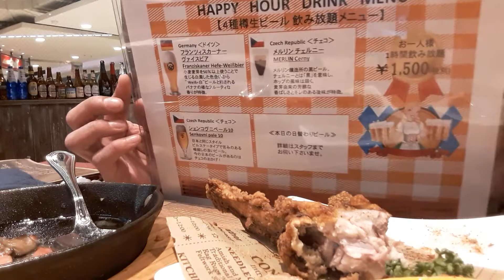【音楽でビール】🇯🇵(「Craft Beer Tap」ベーコンと舞茸のアヒージョ・スペアリブのフリット・ビール3種)帝国定食185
皇室弾圧法である現在の無根典範は、皇室典範ではありません。
正統典範を、皇室へ奉還せねばなりません。

ともあれ、気持ちの良い音楽でビール。

「Craft Beer Tap」の場所は、ヨドバシカメラ梅田内。ｰ